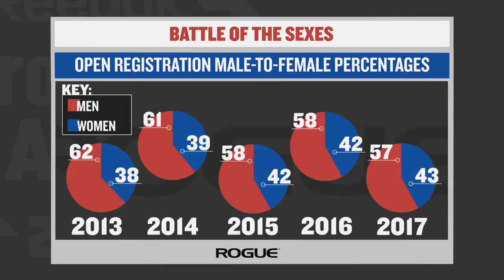Update Studio: 2018 Women's Preview